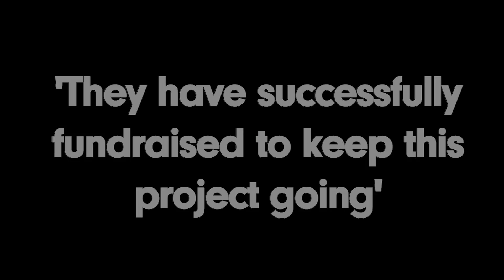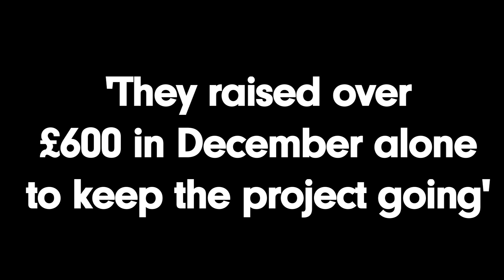Most Impact on the Community: Project or Society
Winner: Foodcycle